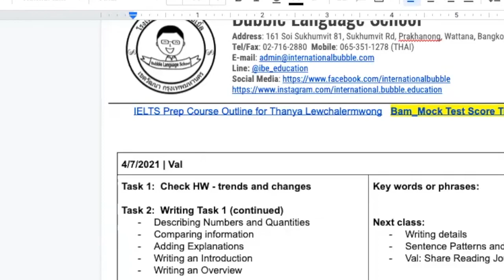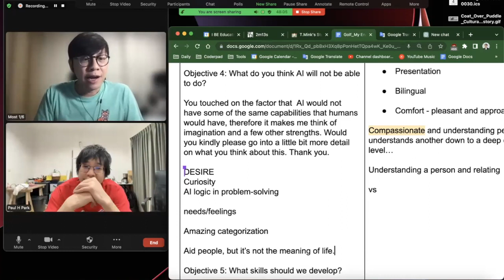A Tribute to Golf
For Golf.